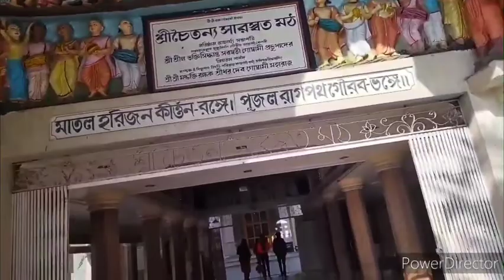Nabadwip Dham Tour | Nabadwip Dham Darshan | Iskon Mandir Tour | Megha Chetan Vlogs | Part - 2